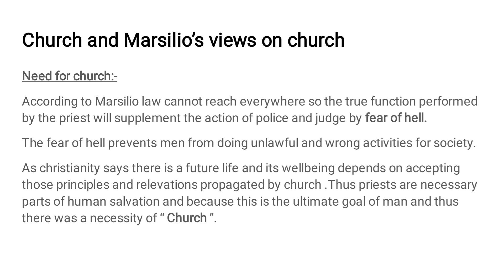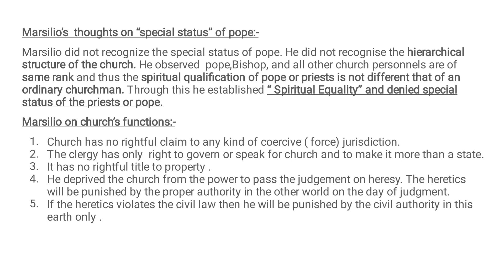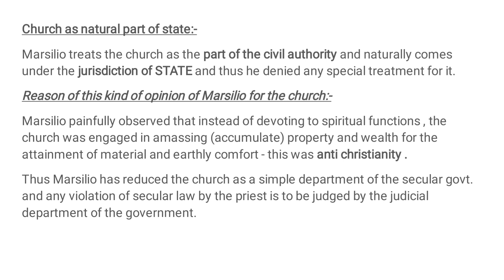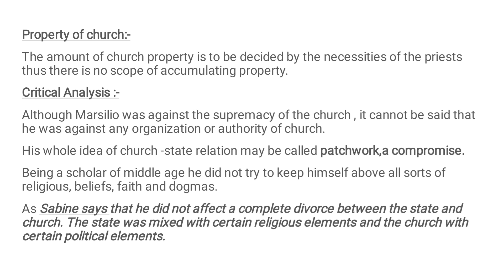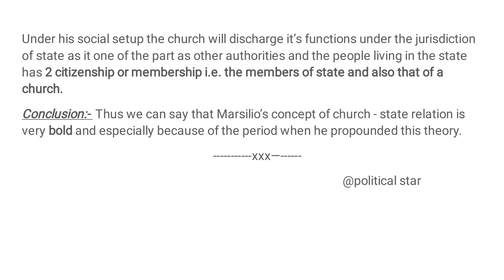MARSILIUS of PADUA Part- 3